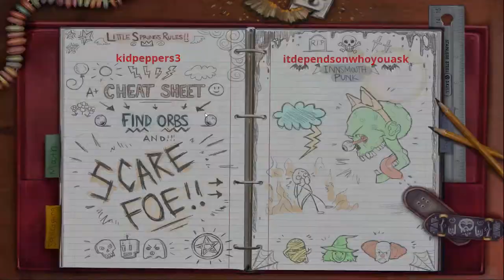JUMPSCARES GALORE!!! Hide and Shriek with itdependsonwhoyouask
HEYO PEOPLES! sorry for not uploading recently! I have had some internet troubles but I believe I have fixed them for now!